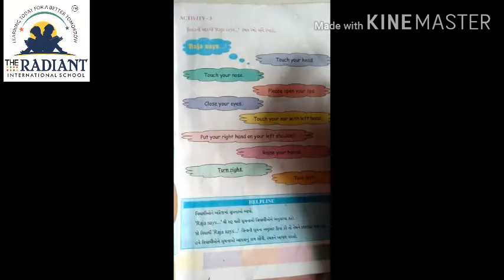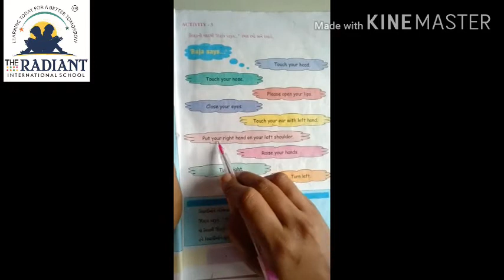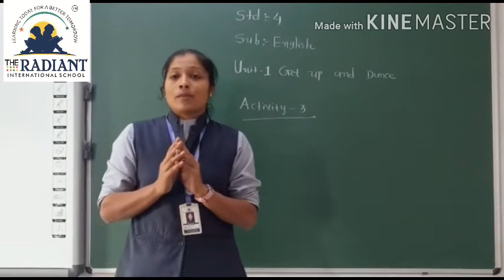Guj Med Std 4 Sub English, Unit 1 Get up and Dance,Activity 3